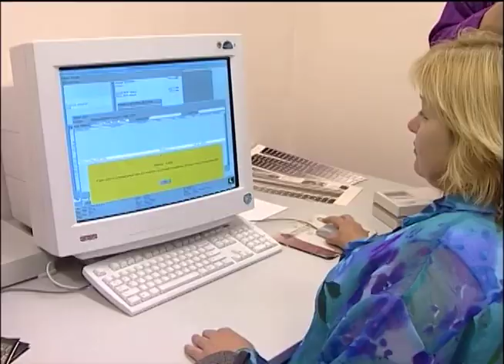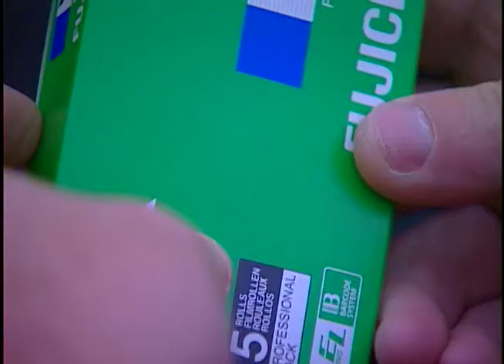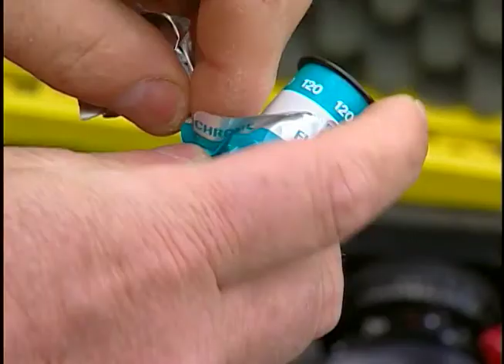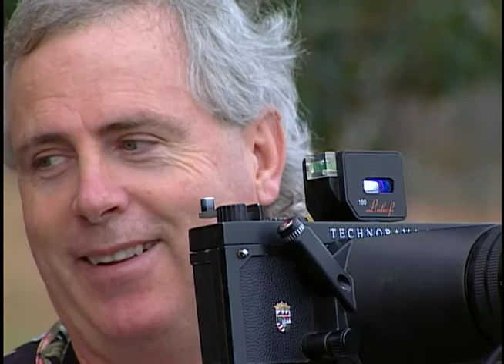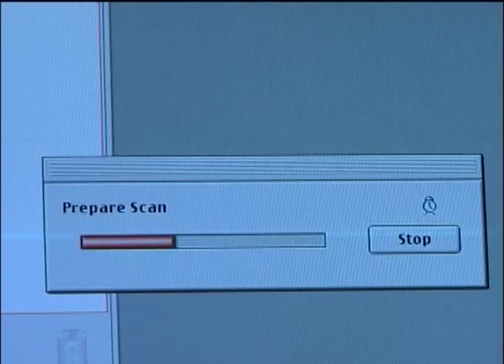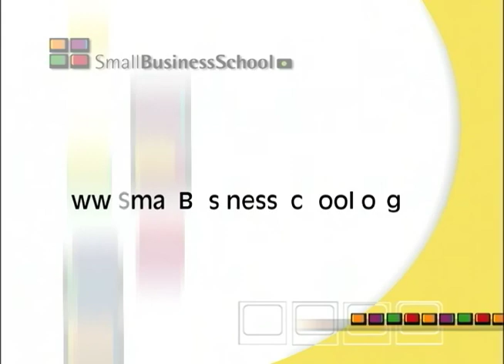Ken Duncan as seen on Small Business School, the series on PBS-TV stations from 1995 to 2012